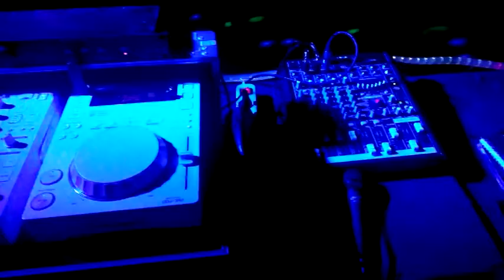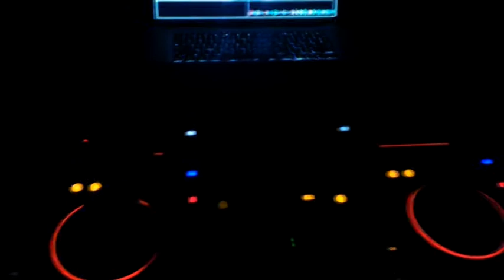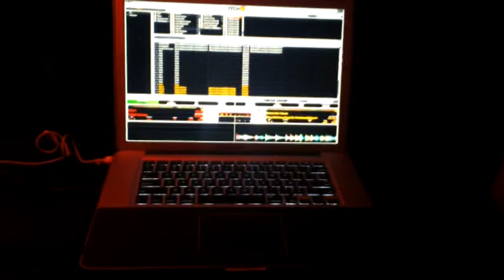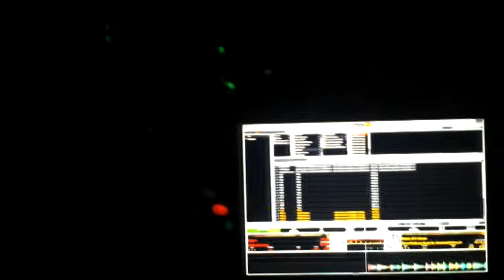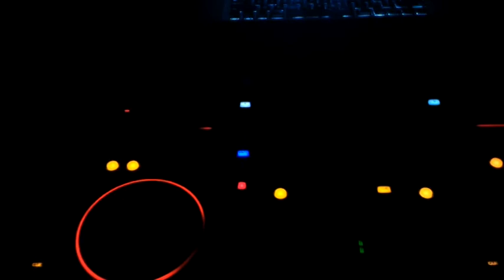DJ SIMOU RMX magic system 2016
DJ SIMOU